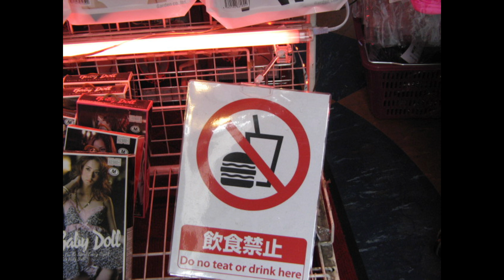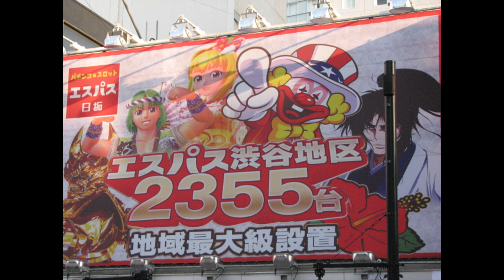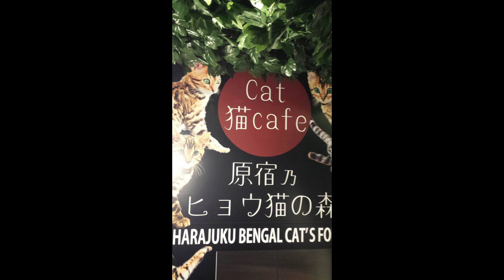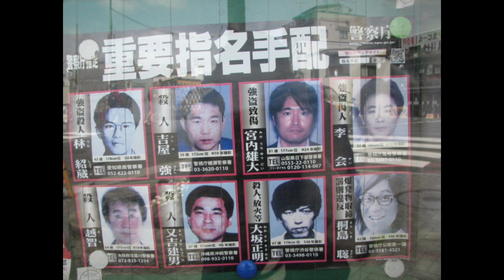A Week in Tokyo in Seven Minutes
A Week in Tokyo in Seven Minutes Photos and Video by 064 and Susan Kuchinskas.